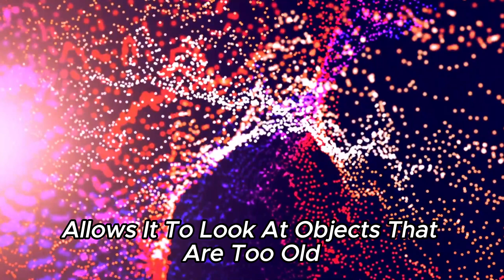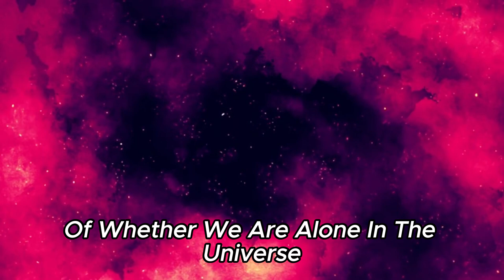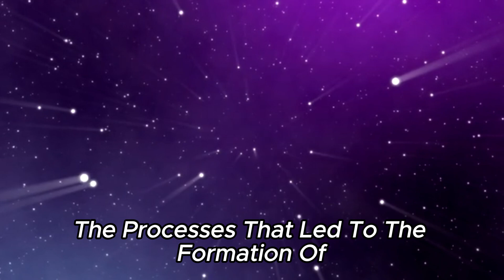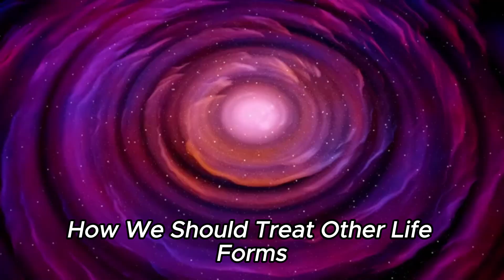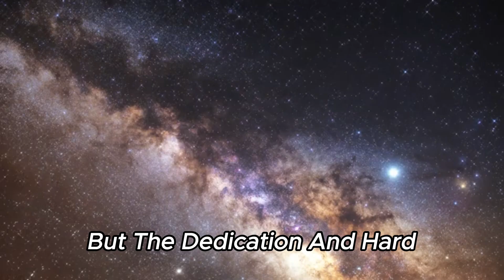3 MINUTES AGO: Webb Telescope Just Discovered A Habitable Green Planet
In a groundbreaking moment, the Webb Telescope has unveiled a mesmerizing find: a potentially habitable green planet just three minutes ago! This celestial oasis orbits a distant star, bathed in a gentle green hue, hinting at conditions conducive to life as we know it.

Join us as we dive into the implications of this remarkable discovery. Could this newfound world harbor alien ecosystems or offer a glimpse into the diversity of planetary environments beyond our solar system? Follow along as we explore the possibilities and ponder the profound questions raised by this extraordinary find.